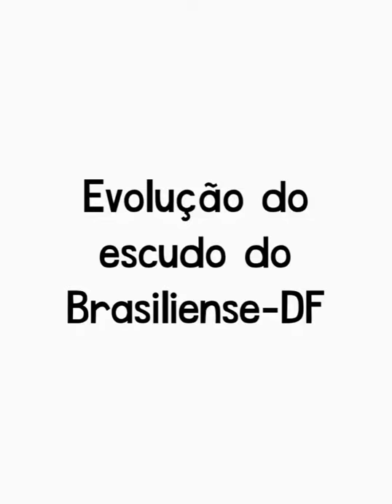Evolução do escudo do Brasiliense-DF